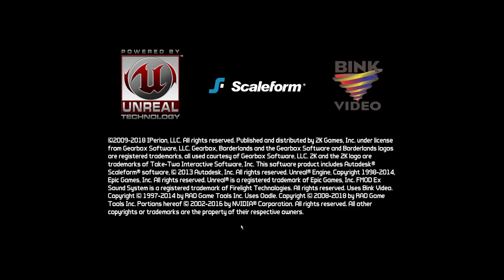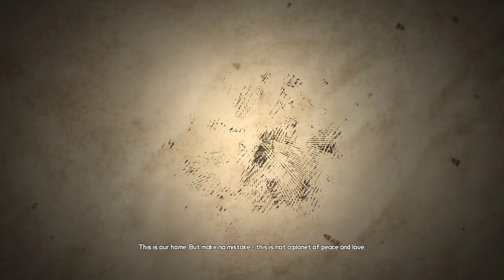Borderlands GOTY Enhanced. Часть 1